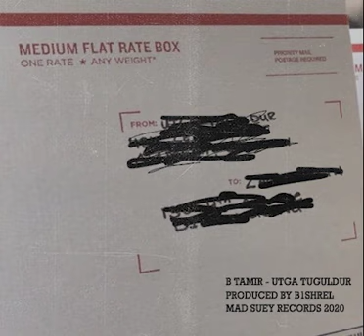B Tamir - Utgatuguldur (.prod by b1shrel)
Beat by @b1shrel
Mad Suey Records!!
Монгол Ахан Deuce 2020